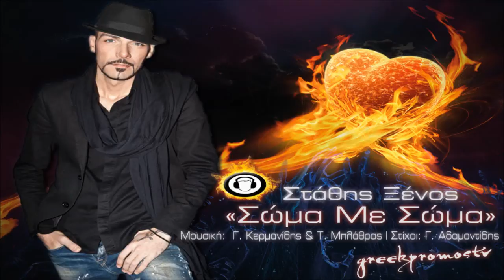Stathis Ksenos - Swma Me Swma ΗQ